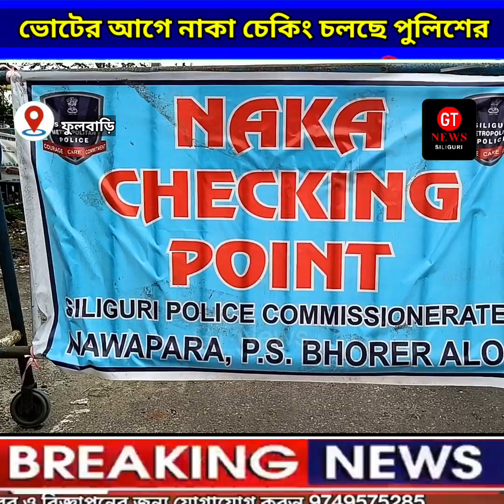🔷পুলিশের নাকা চেকিং ফুলবাড়ি তিস্তা ক্যানেল রোডে 🔷লোকসভা ভোটের আগে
পুলিশের নাকা চেকিং ফুলবাড়ি তিস্তা ক্যানেল রোডে
🔷লোকসভা ভোটের আগে কোনো অসামাজিক ঘটনা এড়াতে এই উদ্যোগ